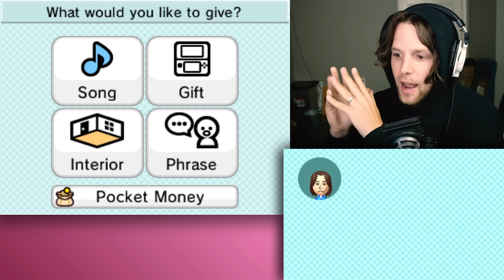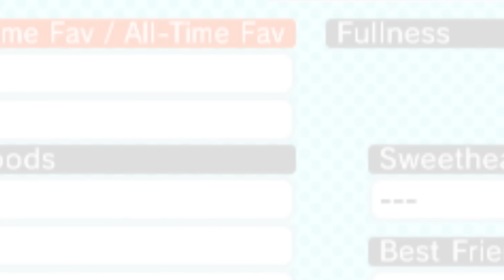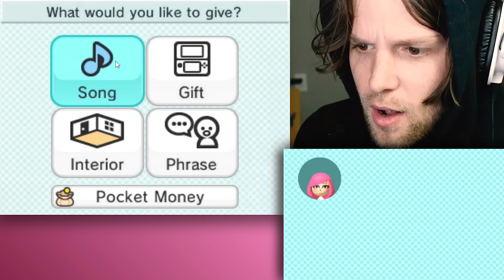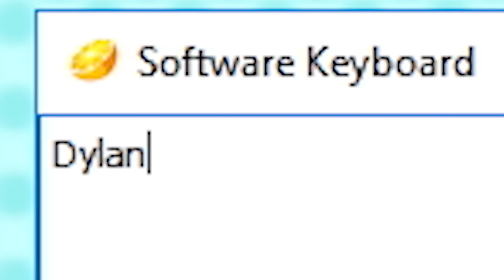i added frisk & baldi to tomodachi life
Today in Tomodachi Life, we add Frisk from Undertale & Baldi from Baldi's Basics to my island!

0:00
0:02 - Tomodachi Life Date Theme

Tomodachi Life is a life simulation handheld video game for the Nintendo 3DS and the second game in the Tomodachi series, following the Japan-exclusive Nintendo DS title, Tomodachi Collection.
The gameplay is very similar to its predecessor, Tomodachi Collection, as this game also takes place on an island inhabited by various Miis, which the player can import from their 3DS, other devices, or QR Codes, or create from scratch using the 3DS' camera or the in-game creation tools.

Miis can then perform various actions, such as eating, trying on different outfits, visiting various facilities on the island, and doing many leisurely activities. As more Miis are introduced, many strange and curious interactions can occur between Miis, such as friendship, romance, rivalry, and even bizarre musical numbers.

If a male and female Mii get along well enough, they can start to date and even get married, creating their own house to live in together. Married Miis can even have children that will grow up in the house. Once the child gets old enough, it can live in its own apartment or go off as a traveler. Travelers will wait at the dock of the island. If the player StreetPasses with someone who also has Tomodachi Life, the traveler will go to the other person's island to visit.

Snapchat! YuBplays